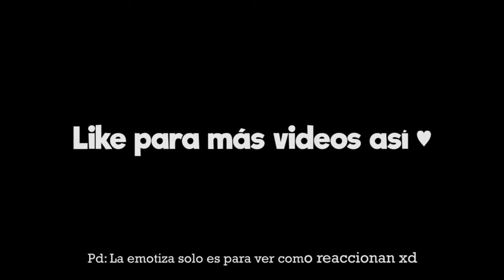ASI REACCIONAN A LA EMOTIZA DE CHUPAPI MUÑAÑO |Tamanike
Perdón creo que se me fueron unos clips repetidos xd 😄 pero espero y les guste 🥰♥️ ayúdenme a llegar a 10k 🙏🏻